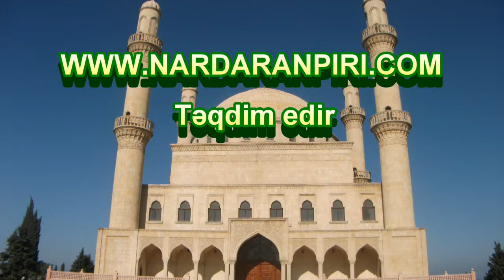Nardaranpiri.com: Nardaran "İmam Əliyyən Nəqi (ə)" meydanında bayram tədbiri 2-ci hissə-08.10.2014.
Nardaranpiri.com: Nardaran qəsəbəsi "İmam Əliyyən Nəqi (ə)" meydanında "İmam Hadi (ə)-ın mübarək mövlud tədbiri 2-ci hissə - 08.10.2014.